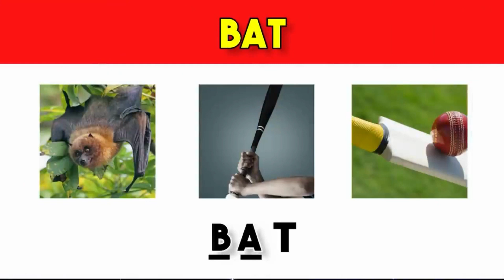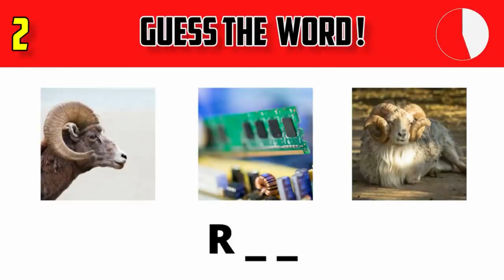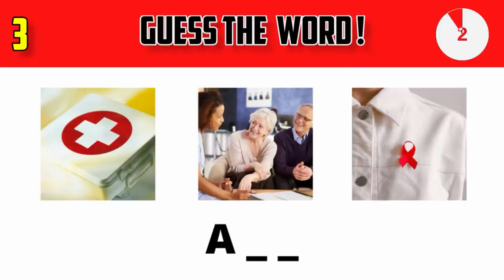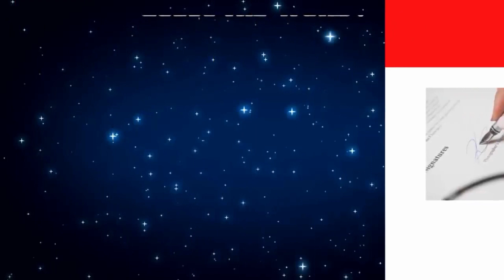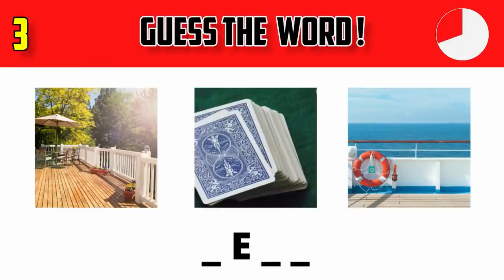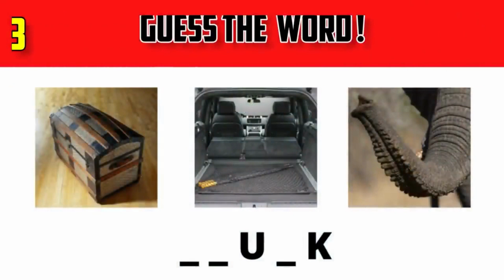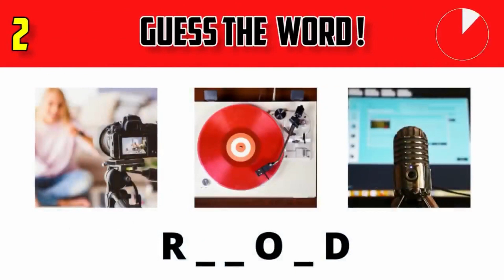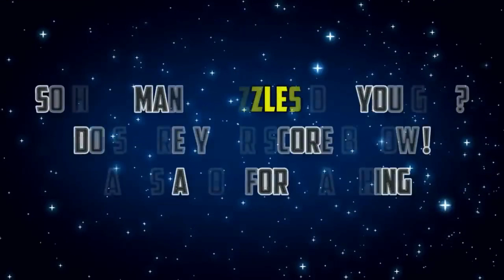3 Pictures 1 Word Vocabulary Game ! | Vocabulary Fun games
Can You Guess The Word From The Pictures | Awesome Pic Test + Superhuman Level

Here are some puzzles that will test your brains visual power!
You have to answer within 20 seconds!

So take this puzzle test and find out your score.This is also similar to find the difference ,Emoji Guessing Game, spot the odd emoji etc.